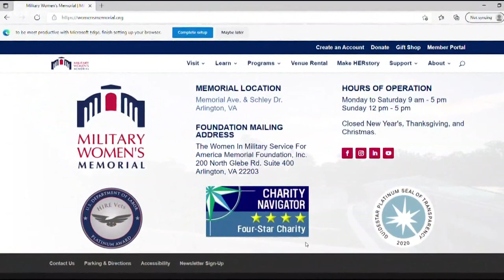San Diego veteran awarded the 'Women of Valor' brooch for her exemplary service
The Military Women's Memorial ceremony honored not only a San Diego distinguished veteran but all the women veterans across all the military branches for a special “AppreSHEation Day.”